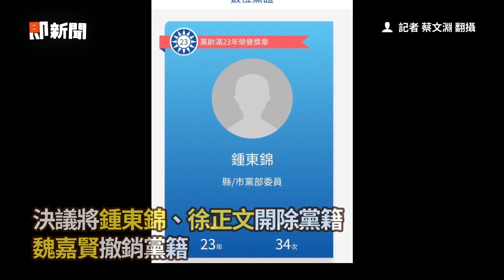鍾東錦、徐正文違紀參選 遭國民黨開除黨籍！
影片來源：花蓮市公所 提供

快訊／確定開鍘！鍾東錦、徐正文違紀參選　遭國民黨開除黨籍